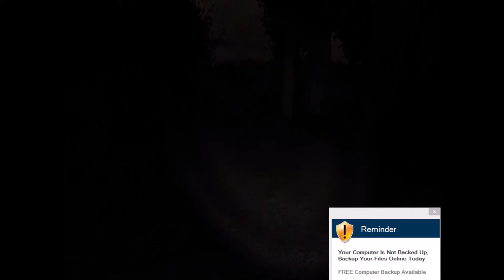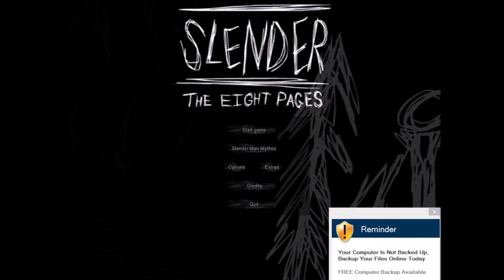I Play Slender 1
I played Slender there isn't much to say.